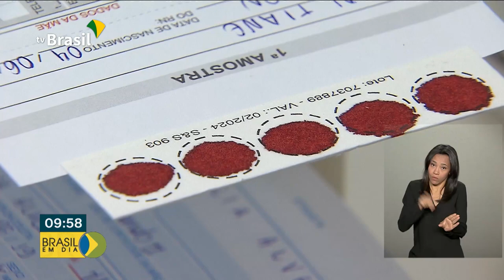Teste do Pezinho possibilita diagnóstico de pelo menos seis doenças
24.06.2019 - Teste do Pezinho é fundamental para detectar doenças que necessitam de tratamento imediato e não oferece risco para os bebês.

E mais: Selecionados no Programa Mais Médicos devem comparecer aos municípios para início das atividades nas unidades de saúde até o dia 24 de junho.